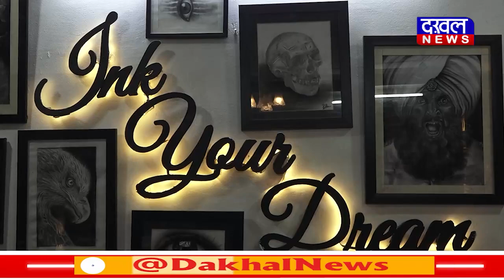DAKHAL NEWS टैटू आर्ट ट्रेंड में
टैटू आर्ट ट्रेंड में